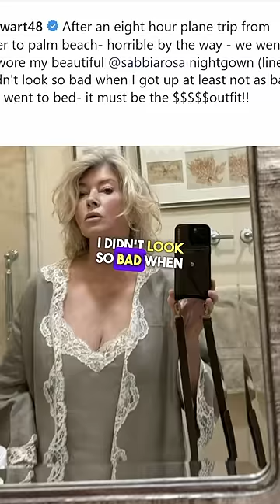Is Martha Stewart TOO OLD to be Posting These Pictures!???